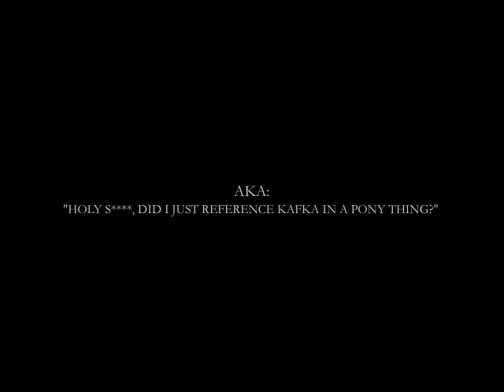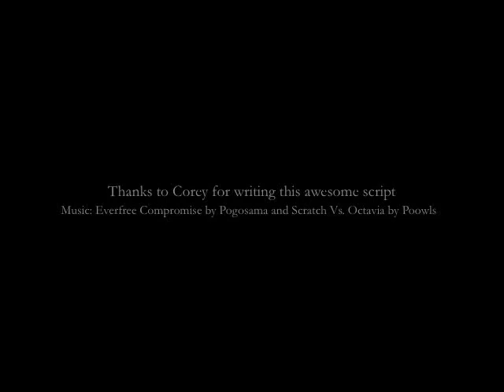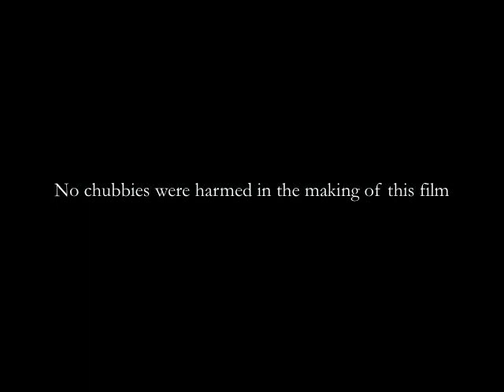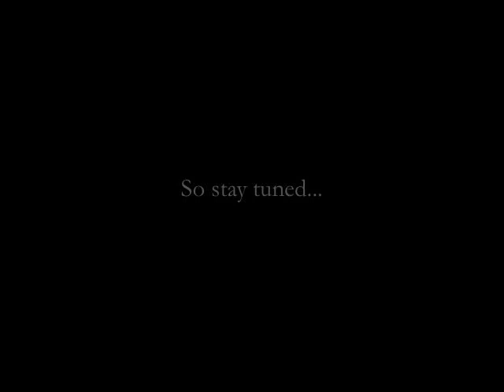The Metamorphosis!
SURPRISE!
When Wollffeey and HannahK got to meet each other for the first time, we knew something epic had to be created - partially as a thank you to all our loyal fans, and partly just because we knew it would be fun. So. Without further ado - The Metamorphosis!

Written by Corey W. Williams
Starring Wollffeey, HannahK, and Overclock